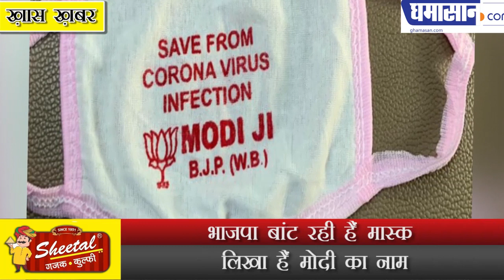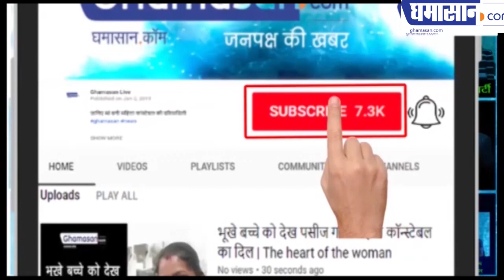Corona Virus: भारत से भागेगा Corona, बचाव में उतरे ‘MODI JI’ | Ghamasan Live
Corona Virus से लड़ने को तैयार हैं ‘MODI JI’
भाजपा बांट रही हैं मास्क
लिखा हैं मोदी का नाम